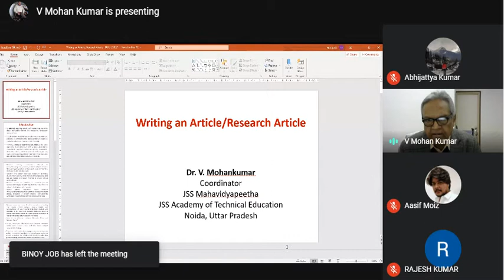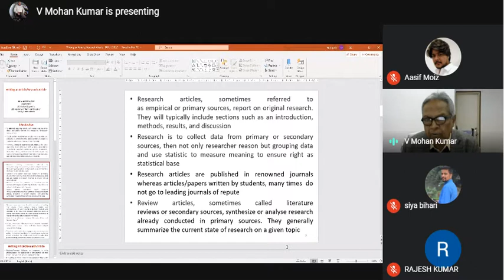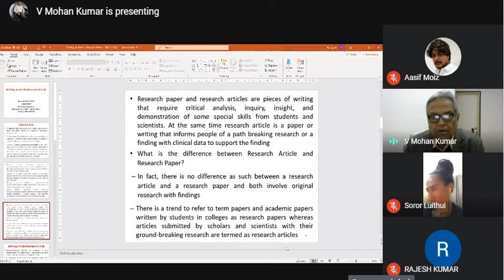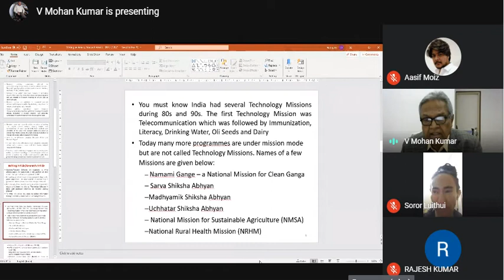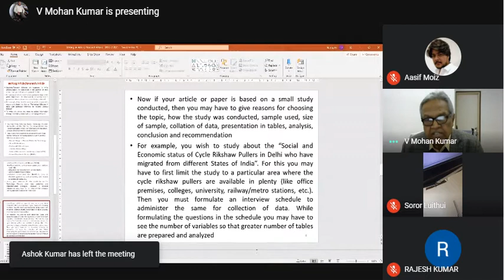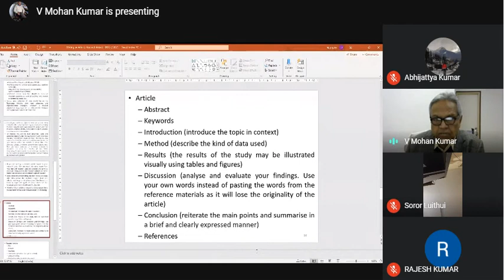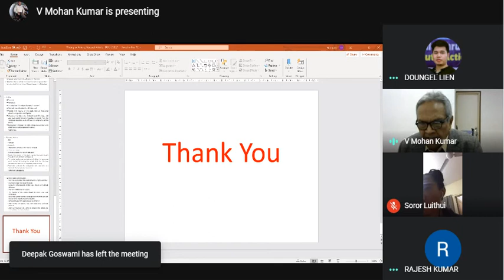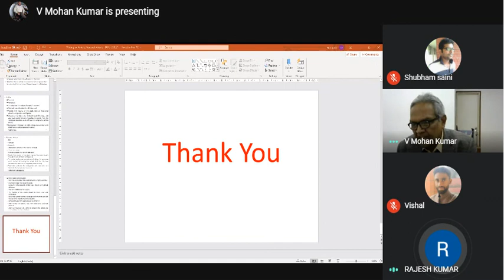Special Lecture on "Research Report Writing " by Dr Mohan Kumar under Research Colloquium activity